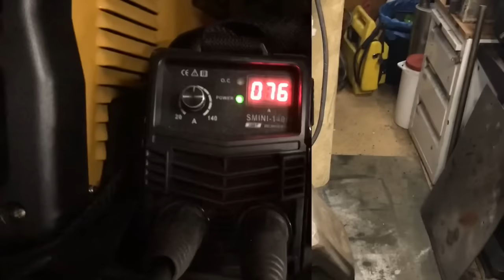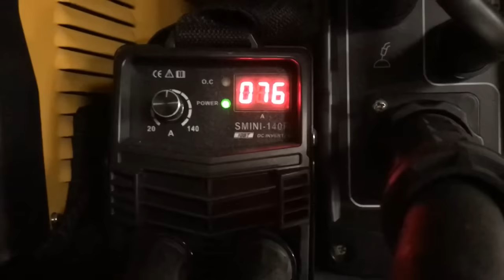Γαλβάνιζε κολληση / ασφαλης κοπή στρατζαριστου…. skmetal.gr